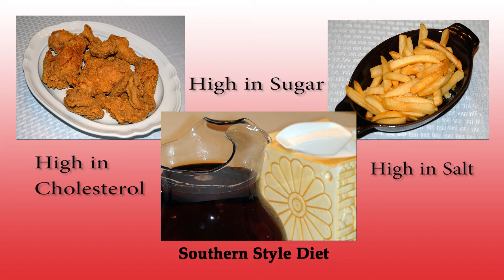Brains Go South on Southern Food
NEWS RELEASE: Eating Southern-style foods triggers a higher risk of stroke, a leading cause of vascular dementia. Find out which foods matter. See what you can do to lower your risk.
ARTICLE
In the first large-scale study on the relationship between Southern foods and stroke, researchers characterized a Southern diet by a high intake of foods such as:

    Fried chicken,
    Fried fish,
    Fried potatoes,
    Bacon,
    Ham,
    Liver and gizzards,
    Sugary drinks such as sweet tea.

In addition to being high in fat, fried foods tend to be heavily salted.

"We've got three major factors working together in the Southern-style diet to raise risks of cardiovascular disease: fatty foods are high in cholesterol, sugary drinks are linked to diabetes and salty foods lead to high blood pressure," said Suzanne Judd, Ph.D., M.P.H., lead researcher and a nutritional epidemiologist at the University of Alabama Birmingham's biostatistics department.

Previous research has shown that Southerners are about 20 percent more likely to have a stroke, which often leads to vascular dementia, than the rest of Americans.

Comparing the dietary habits of more than 20,000 black and white adults, researchers found:

    Stroke frequency was directly proportional to how much Southern food participants ate.
    People who ate Southern foods about six times a week had a 41 percent higher stroke risk compared to those who ate it about once a month.
    Eating a Southern diet accounted for 63 percent of the higher risk of stroke among African-Americans above that of their white counterparts.
    Those whose diets were highest in fruits, vegetables, legumes and whole grains (eaten about five times a week) had a 29 percent lower stroke risk than those whose diets were the lowest in these foods (eaten about three times a week).

The study raises red flags for African-Americans who are five times more likely to eat Southern foods than whites, Judd said. And first-time stroke risk among blacks is almost double that of whites, according to American Stroke Association statistics.

Participants from 48 states answered telephone questionnaires about what foods they eat as part of the ongoing Reasons for Geographic and Racial Differences in Stroke (REGARDS) Study (begun in 2003). Participants were evenly divided between men and women, and the minimum age was 45.

Each person underwent an in-person medical assessment including height, weight and blood pressure measurements; an electrocardiogram; and a blood test. Every six months after, participants answered follow-up telephone questions about their stroke incidence, sleep habits and overall health.

Researchers designed a mathematical model to group foods commonly eaten together into 56 different categories. Each person's eating habits were scored based on the categories. The scores were further analyzed in relation to how often they had a stroke.

About two-thirds of the participants who ate the most Southern-style foods lived in the southeastern United States. But, no matter where they live, people eating a lot of Southern foods should be more aware of their risks of stroke, Judd said.

Healthcare providers should educate patients about nutrition earlier, and ask patients about what they're eating, how much and how often, she said.

Co-authors are: Orlando Gutierrez, M.D.; Brett Kissela, M.D.; George Howard, Dr.P.H.; Julie Locher, Ph.D.; Virginia Howard, Ph.D.; P. Newby, Ph.D.; and James Shikany, Dr.P.H. Author disclosures are on the abstract. The National Institute of Neurological Disorders and Stroke, Amgen and General Mills funded the study.

VIDEO SOURCE:
American Heart Association News Release